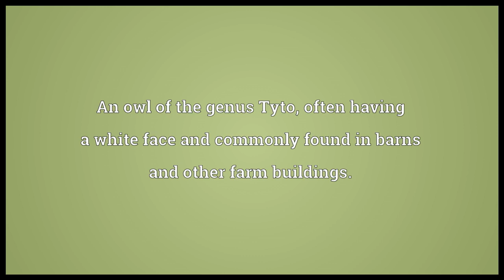barn owl meaning in English